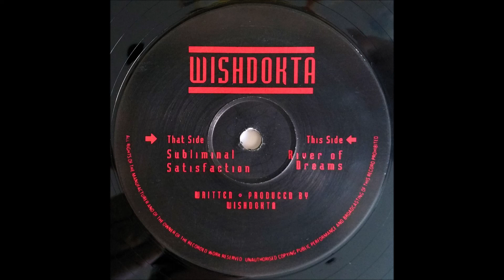Wishdokta - River of Dreams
2001 Records - DOK-2001